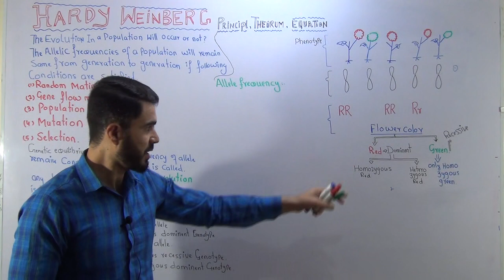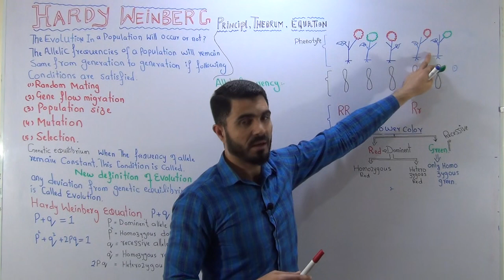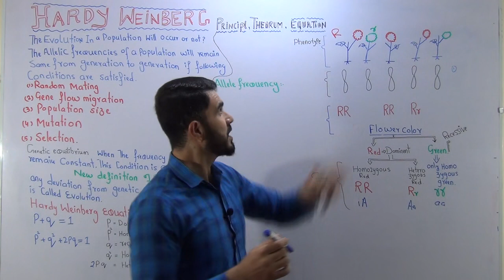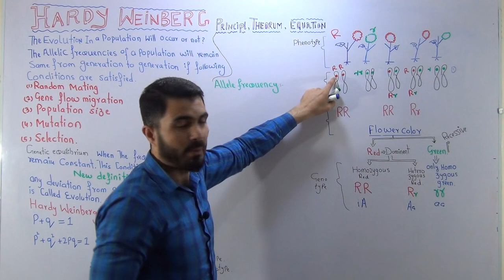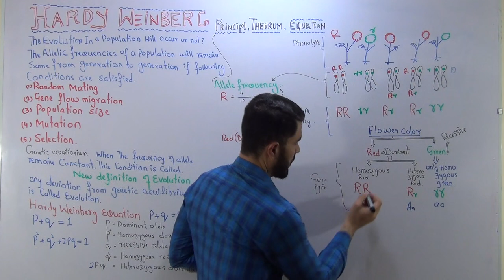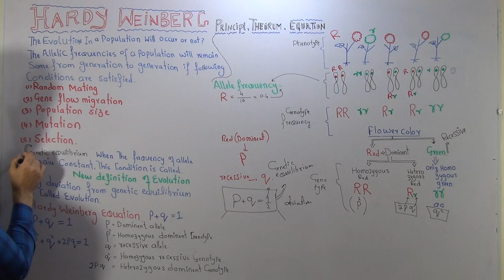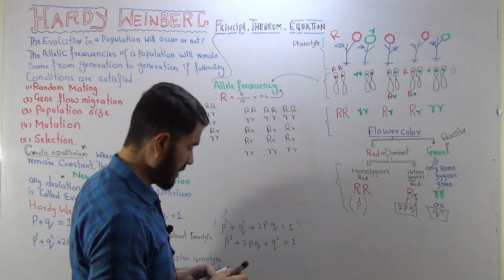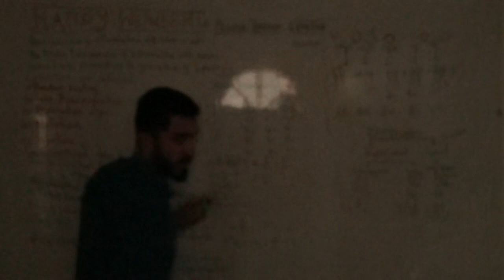L-9 Hardy Weinberg principle Part 1 //Allele Frequency // Hardy Weinberg equation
Hello guys. please watch its part 2 as well. part 1 discontinued because of electricity shortage
About This Video
In this Video lecture You will learn  Hardy Weinberg principle Explained in detail
About This Channel
Medical Globe By Dr Hadi